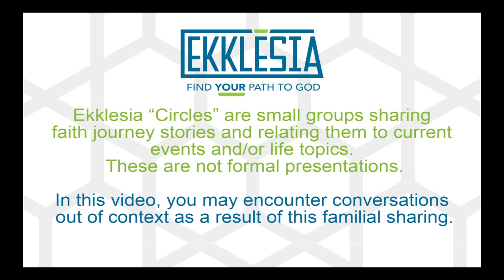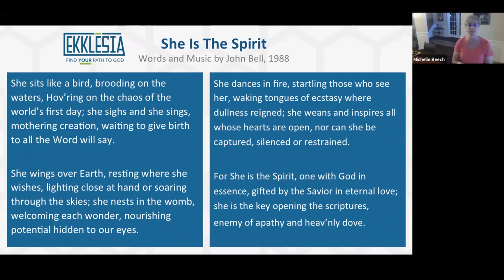EcoFeminist Theology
A beautiful way to experience God through natural elements.